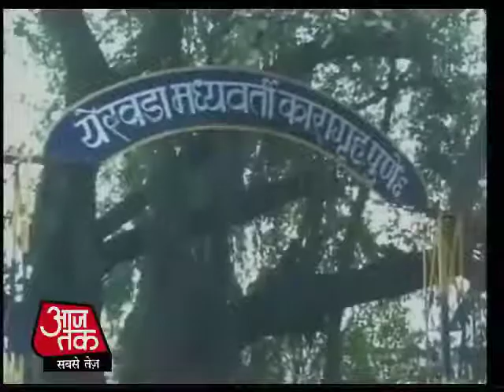ऑपरेशन X: पीएम और सोनिया तक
ऑरपरेशन एक्स. यही नाम था 26/11 के गुनहगार आमिर अज़मल कसाब को फांसी देने के गोपनीय ऑपरेशन का. आज सुबह सात बजकर 36 मिनट पर पुणे के यरवडा जेल में कसाब को फांसी पर लटकाया गया. पूरा ऑपरेशन इतना गोपनीय था कि फांसी दिए जाने के बाद ही देश को इसकी खबर मिल पाई.